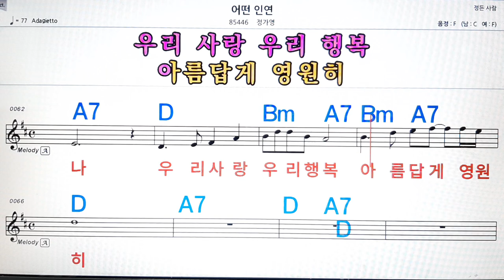어떤 인연/정가영💋노래방, 악보,반주, 가라오케 ,코드, 가사 .💖Karaoke, Sheet music ,Chord, Lyrics ,MR